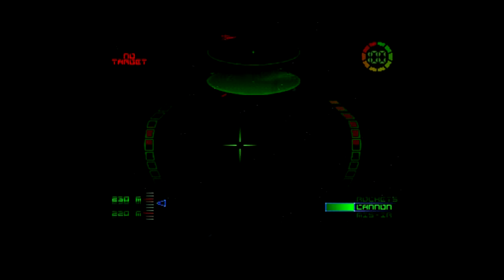G-Police - The Bross Bros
- The Bross Bros. -

G-Police One Off